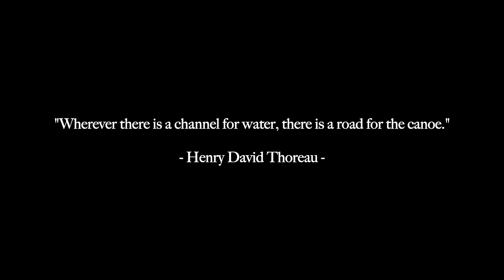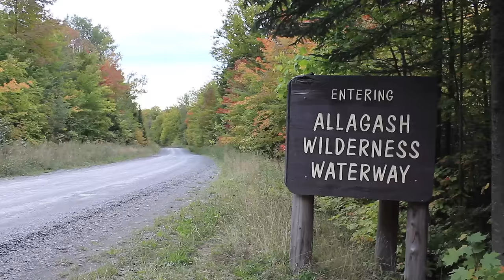The Allagash | Paddling Northern Maine | Full Documentary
A 10 day canoe trip through Northern Maine along the scenic Allagash Wilderness Waterway. We encounter whitewater, vast lakes, and intimate boreal settings in some of Maine's most stunning wilderness. As far as canoe tripping goes, we couldn't ask for more - silence, remote, and serene - but that kind of seclusion doesn't come without its challenges.

Trip Date: September 23 - October 5, 2022